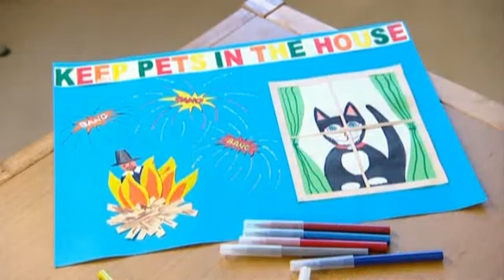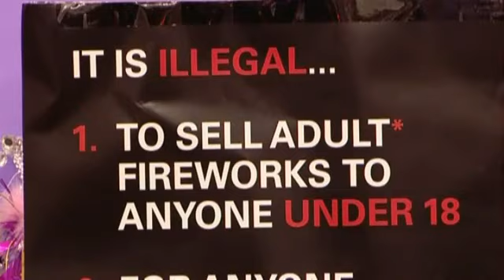This is Britain: Episode 6 - BONFIRE NIGHT